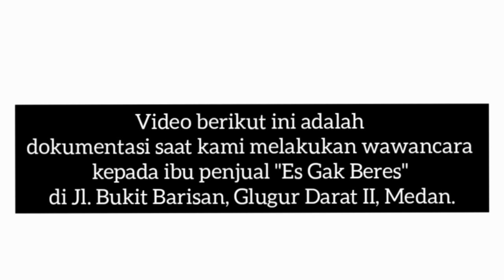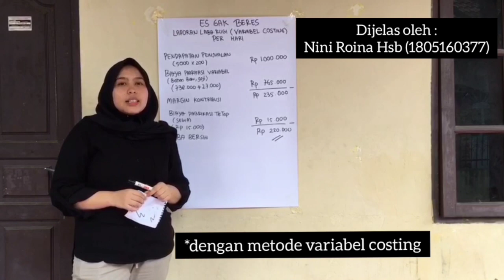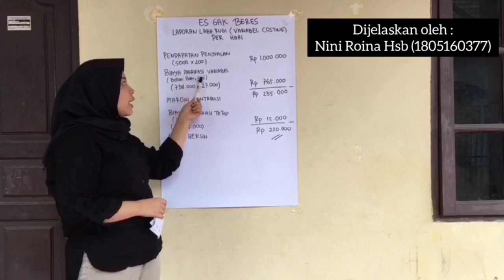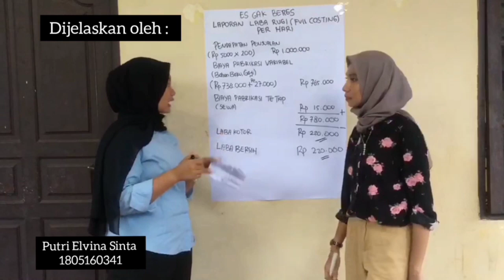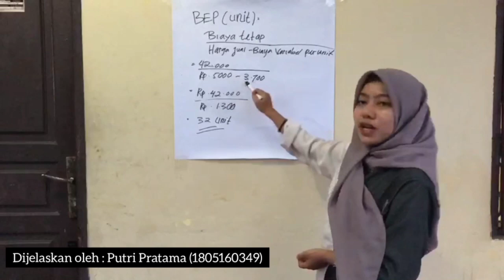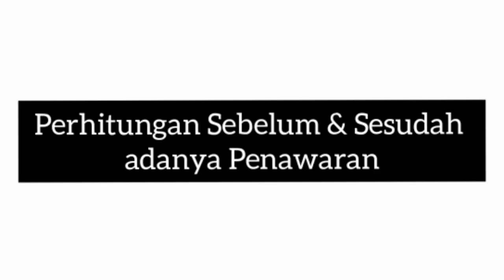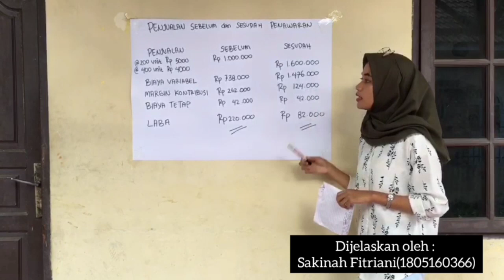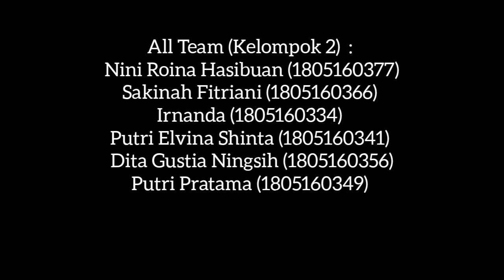VIDEO KELOMPOK 2 KELAS 4 G MANAJEMEN PAGI (MATA KULIAH AKUNTANSI MANAJEMEN)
Bismillahirrahmanirrahim

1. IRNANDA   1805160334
2. PUTRI ELVINA SINTA 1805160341
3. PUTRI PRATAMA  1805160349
4. DITA GUSTIA NINGSIH 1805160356
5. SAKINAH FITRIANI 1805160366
6. NINI ROINA HASIBUAN 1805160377

► Instagram Rizky Kuroi : @rizkykur.niawan
► Instagram M. Hudzaifah : @beard.man.ze
► Instagram Ridzuan Ikram Fajri : @Ifridzu